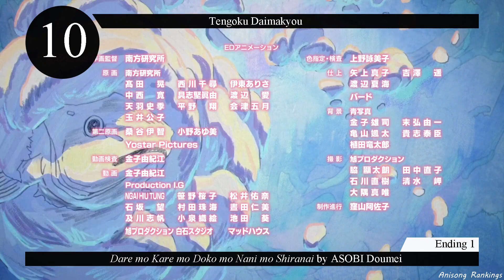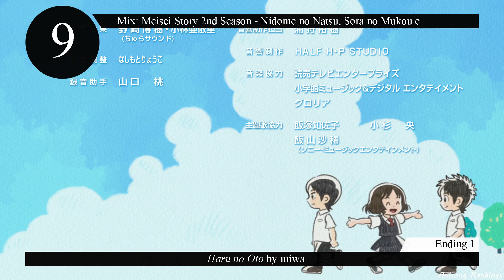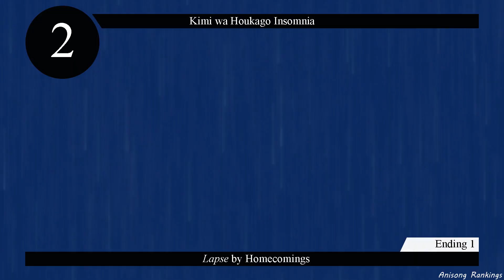Top 20 Anime Endings - Spring 2023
Hello! Seasonal endings today, enjoy!

➢ Full song list:

"Oshi no Ko" - Ending 1 - Mephisto by Ziyoou-vachi
Boku no Kokoro no Yabai Yatsu - Ending 1 - Suu Sentimental by Kohanaramu
Dr. Stone: New World - Ending 1 - Where Do We Go? by OKAMOTO'S
Edens Zero 2nd Season - Ending 1 - Rinne by ASCA
Jijou wo Shiranai Tenkousei ga Guigui Kuru. - Ending 1 - Kokorone by Kitri
Kimetsu no Yaiba: Katanakaji no Sato-hen - Ending 1 - Koi Kogare by milet, MAN WITH A MISSION
Kimi wa Houkago Insomnia - Ending 1 - Lapse by Homecomings
Kimi wa Houkago Insomnia - Ending 2 - Hertz by Homecomings
Kono Subarashii Sekai ni Bakuen wo! - Ending 1 - JUMP IN by Rie Takahashi, Aki Toyosaki
Mahou Shoujo Magical Destroyers - Ending 1 - Gospelion in a classic love by The 13th tailor
Mahoutsukai no Yome Season 2 - Ending 1 - Mubansou by edda
Megami no Café Terrace - Ending 1 - Dramatic by Miki Satou
Mix: Meisei Story 2nd Season - Nidome no Natsu, Sora no Mukou e - Ending 1 - Haru no Oto by miwa
Mobile Suit Gundam: The Witch from Mercury Season 2 - Ending 1 - Red:birthmark by Aina The End
Niehime to Kemono no Ou - Ending 1 - ONLY by GARNiDELiA
Ousama Ranking: Yuuki no Takarabako - Ending 1 - Atemonaku by Aimer
Skip and Loafer - Ending 1 - Hanauta to Mawarimichi by Rikako Aida
Tengoku Daimakyou - Ending 1 - Dare mo Kare mo Doko mo Nani mo Shiranai by ASOBI Doumei
Tonikaku Kawaii 2nd Season - Ending 1 - Yoru no Katasumi by Akari Kitou
Vinland Saga Season 2 - Ending 2 - Ember by haju:harmonics